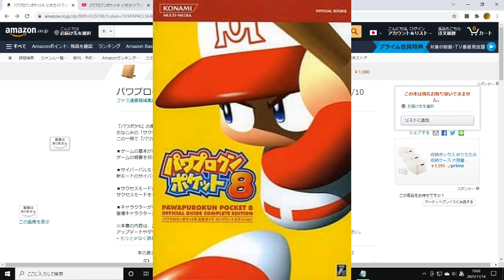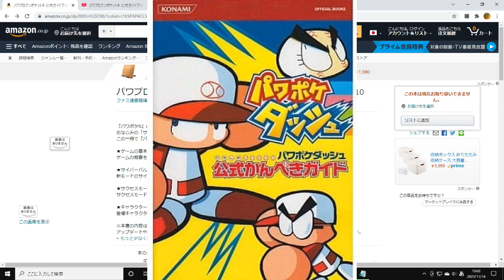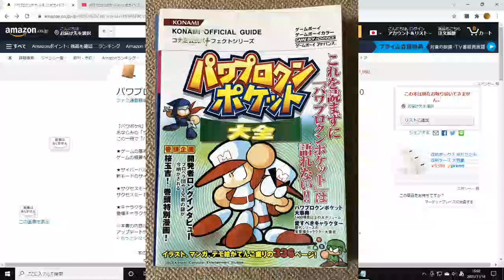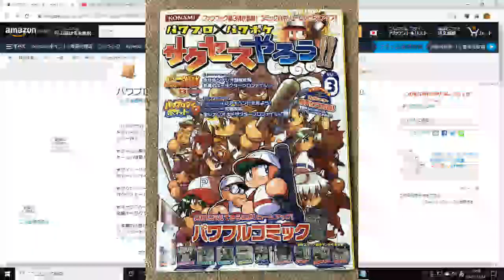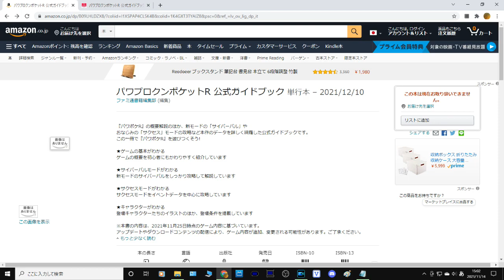【座談会が神】パワポケR公式ガイドブック発売決定【パワプロクンポケットR】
・攻略本のAmazon購入ページ